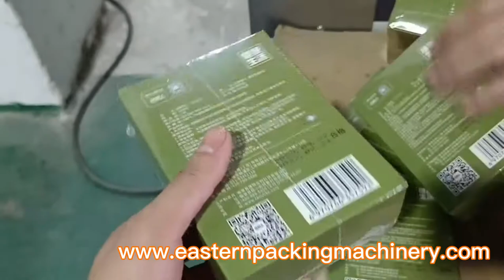Pillow machine and heat shrink film machine packing box to remove mite bag